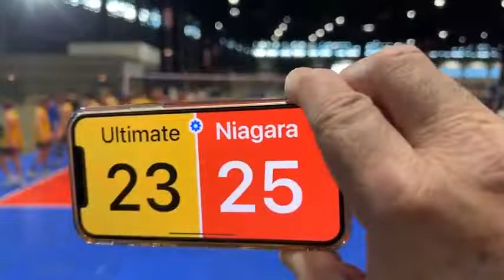UVC 17 Gold vs Niagara 17 1 15 2022 Set 1